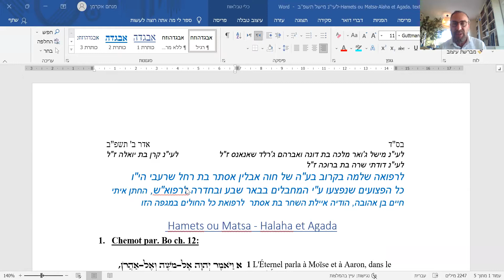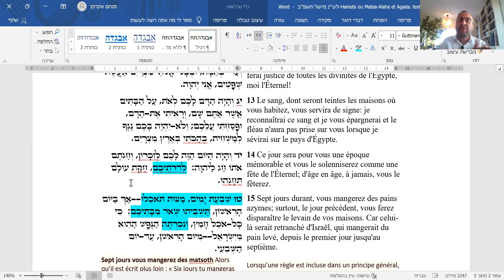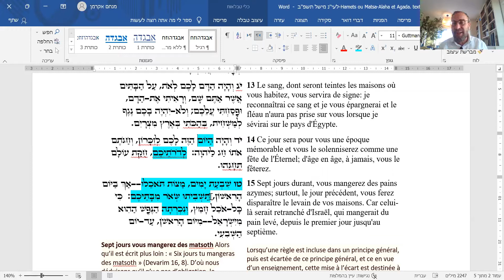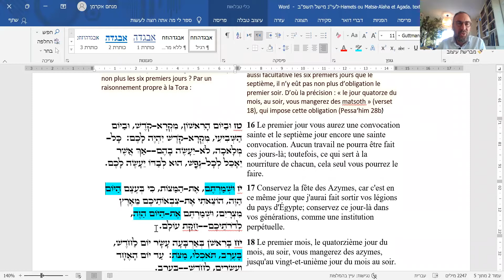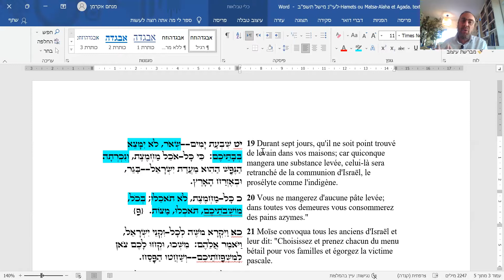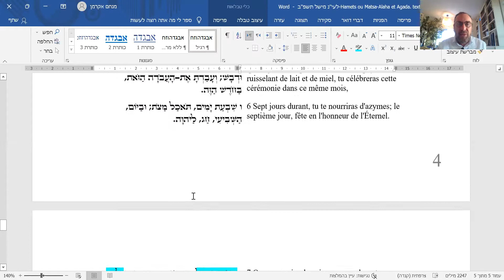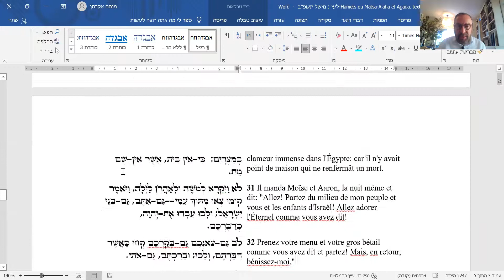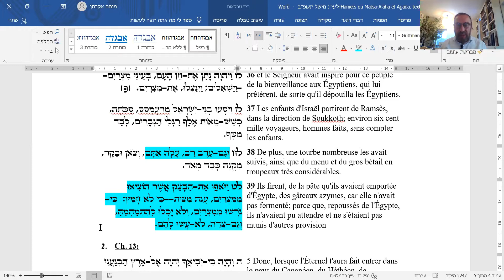Rav Menahem Akerman-Hamets ou Matsa : Alaha et Agada Episode 2 28/03/22